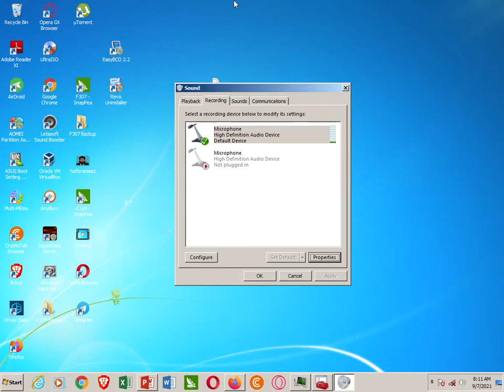earning tips and tricks for information how to open my computer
note only jaaz warid